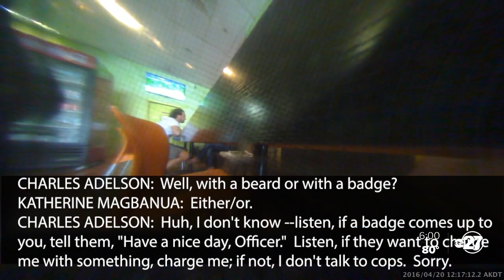Charlie Adelson arrested on murder charges in connection to Dan Markel murder